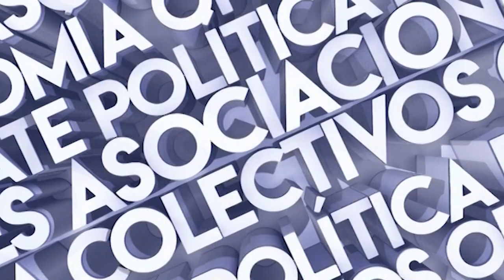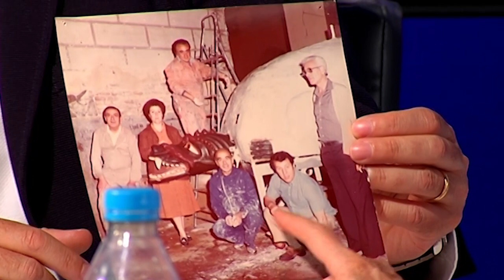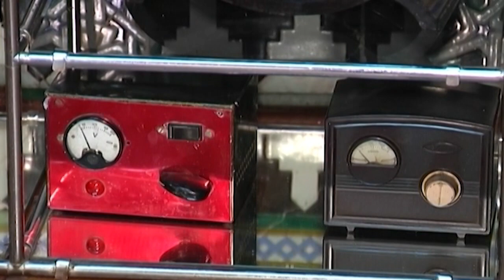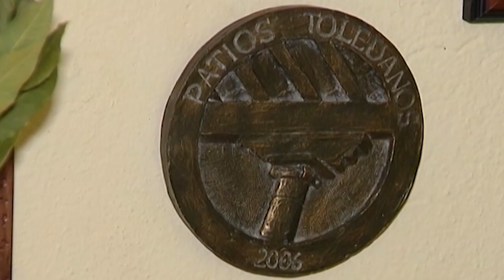EL BRASERILLO 14-06-22